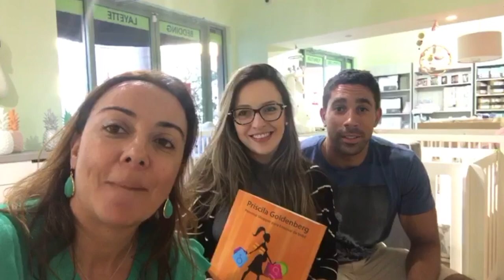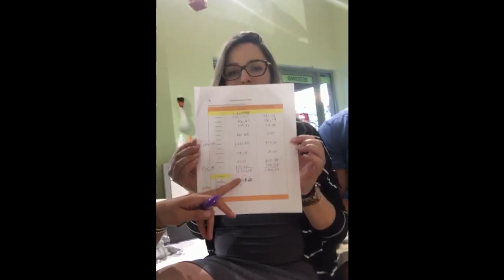Enxoval de gêmeos com Priscila Goldenberg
Confira os benefícios da nossa consultoria super especializada na voz de clientes que vieram a Miami fazer o enxoval de gêmeos em Nov/2017.